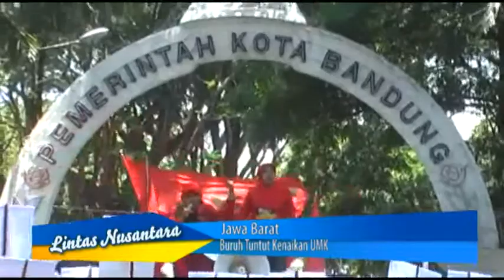Buruh Tuntut Kenaikan UMK